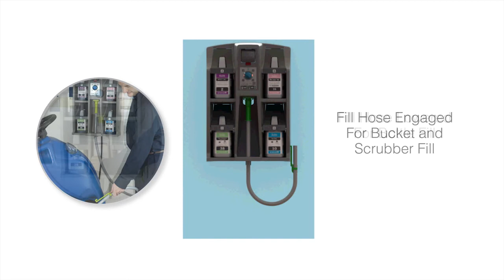Arsenal® One Wall Mount Dispenser Animation